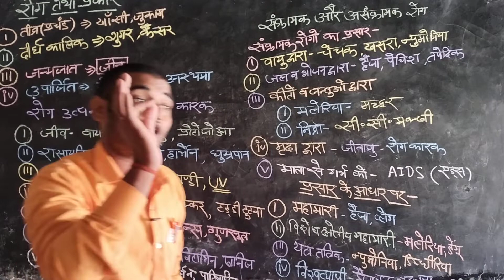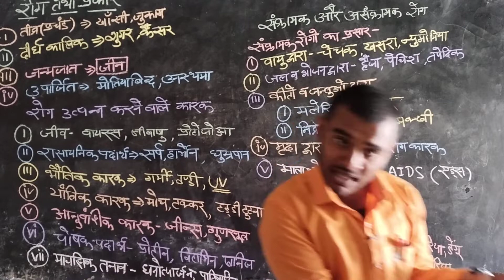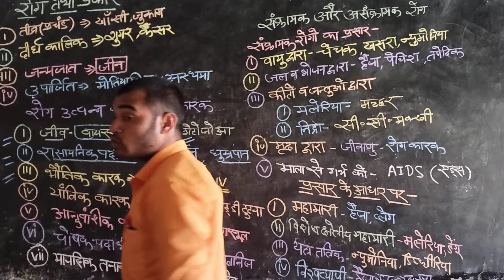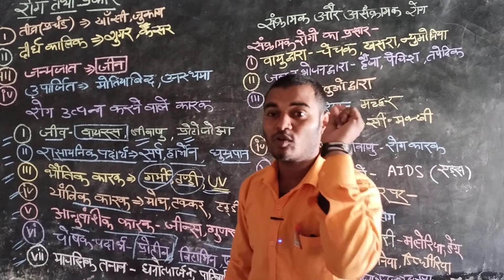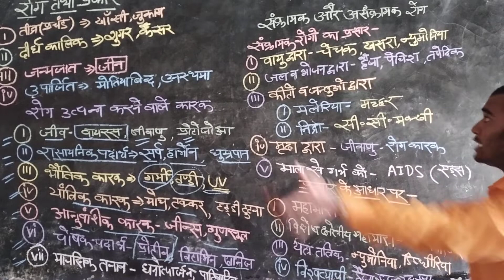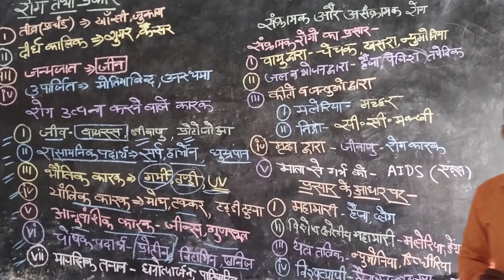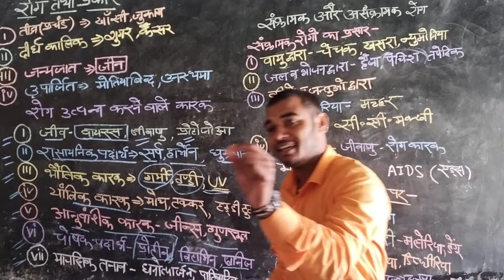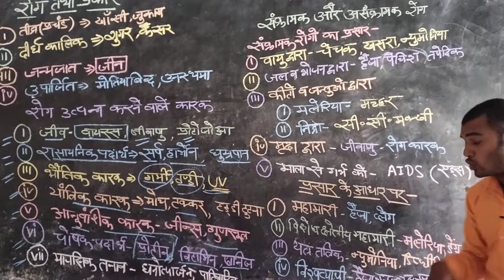रोग व इसके प्रकार तथा रोग के कारक और उसके इलाज।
जय हिंद दोस्तों स्वागत है आपका मेरे इस यूट्यूब चैनल में जहां हम आपको रोज नई-नई जानकारियां उपलब्ध कराते हैं दोस्तों आज फिर मैं आपके लिए एक बेहतरीन वीडियो लेकर आया हूं दोस्तों आप अपने जीवन में कभी ना कभी तो बीमार हुए होंगे  मैं उम्मीद करता हूं कि आपका स्वास्थ्य अच्छा होगा लेकिन दोस्तों क्या आप यह जानते हैं कि रोग कहते किसे हैं जहां दोस्तों रोग किसे कहते हैं तथा यह कितने प्रकार का होता है हमारी शरीर रोगों से कैसे लगती है साथी साथ रोग किस प्रकार से फैलते हैं तथा उनसे बचाव किस प्रकार से किया जा सकता है यह सारी जानकारी आपको इस वीडियो में उपलब्ध कराई जाएगी दोस्तों तो वीडियो में अंत तक बने रहे वीडियो अच्छा लगे तो लाइक करें कमेंट करें ज्यादा से ज्यादा लोगों को शेयर करें क्योंकि यह बहुत ही इंपॉर्टेंट वीडियो है जो कि आपकी परीक्षा की दृष्टि से बहुत ही अच्छा साबित हो सकता है दोस्तों वीडियो में अंत तक बने हैं लाइक कमेंट शेयर करना ना भूले और चैनल को सब्सक्राइब जरूर करें क्योंकि हमारे सभी वीडियोस इसी चैनल पर अपलोड होते हैं हमारे साथ जुड़ने के लिए आपका बहुत धन्यवाद आपका दिन शुभ हो जय हिंद